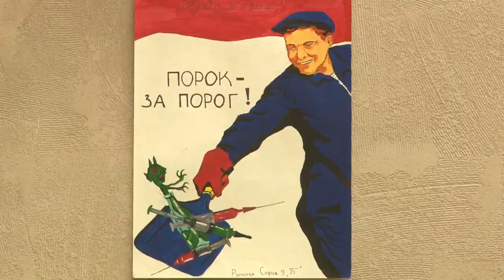Спасём жизнь вместе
Проблему можно нарисовать. В Барвихинской школе прошла антинаркотическая акция, в ходе которой учащиеся приняли участие в тематическом конкурсе рисунков.